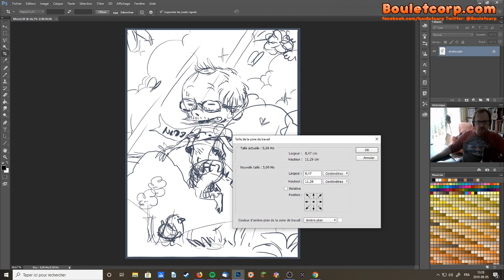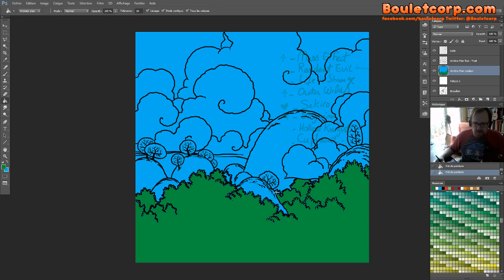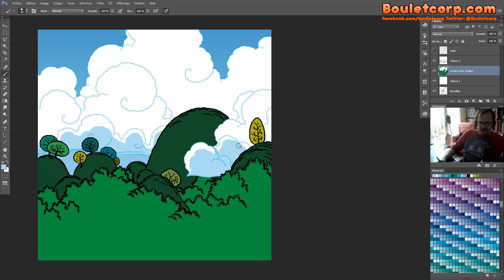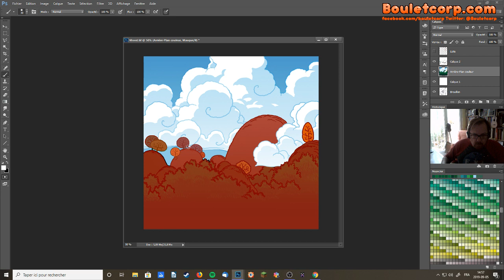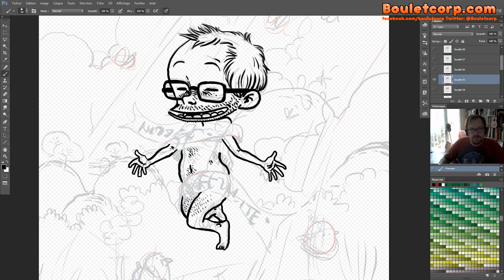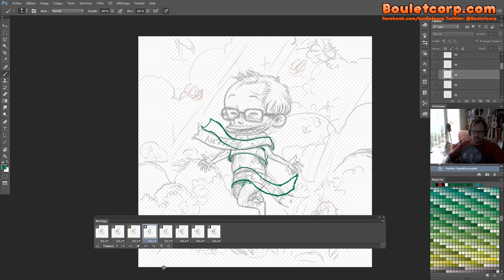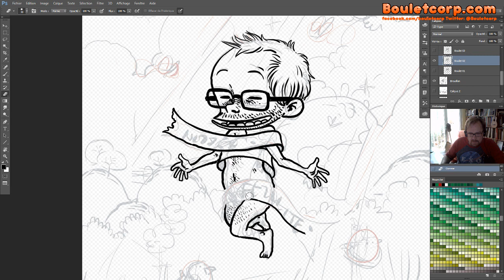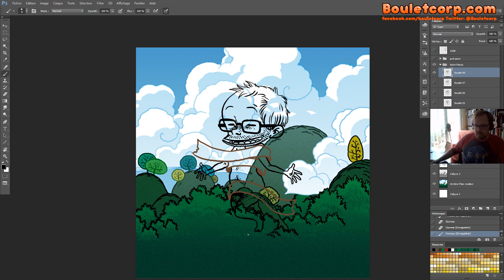Mood-Gif - Bonheur (partie 2)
Mood-Gif - Bonheur
Première partie de la création d'un Gif animé -- Watch live